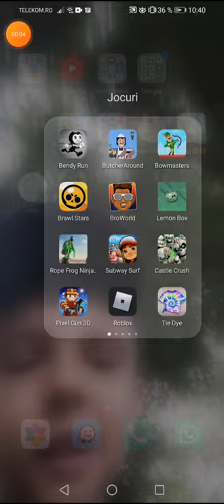Geometry dash Knock Em Out